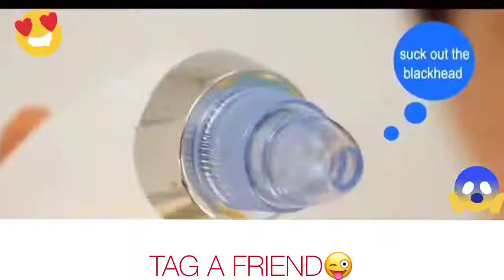Pore Cleaning Vacuum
💖SUPER EFFECTIVE WAY TO CLEAN YOUR SKIN
💁🏻NO MORE DIRT
😱Over 100,000 Products SOLD WORLDWIDE!
😍100s Of Satisfied Reviews
😘Quality Checked and Tested!